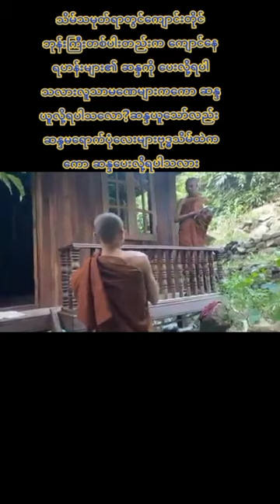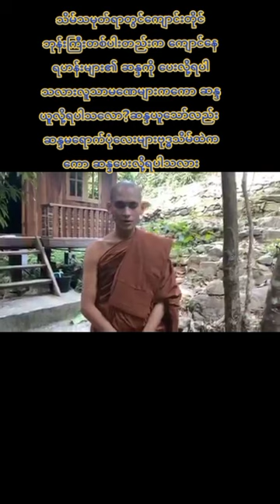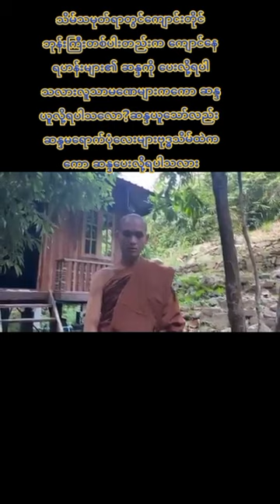သိမ်သမုတ်ရာတွင်ကျောင်းထိုင်ဘုန်းကြီးတပါးထဲကကျောင်းနေရဟန်းကိုဆန္ဒပေးလိုရတာလား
တရားချန်နယ်လေးမို့ချန်နယ်အောင်မြင်ရင်လိုအပ်တဲ့နေရာမှာပြန်ထောက်ပံပေးမှာမို့subscribersလေးလိုအပ်နေလိုတရား​
မိတ်ဆွေများကူညီကြပါကုန်